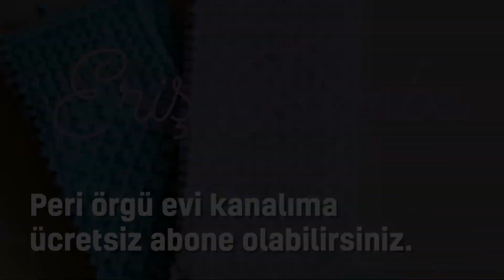Prenses Hırka 1.Bölüm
Gerekli malzeme: 3 numara şiş, 2,5 yumak, 330 metre ip, 5 düğme.
3 yaş kız çocuk roba anlatımı. Ayrıca genç kız bluzu örgülerinde kullanılabilir.